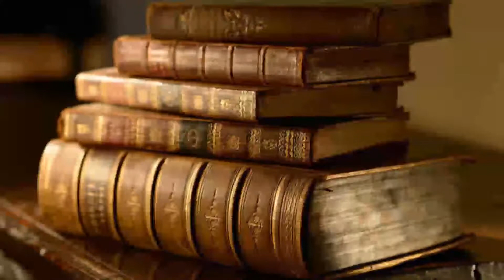PAGAN CULT _ TIERRA ERIAL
Line Up:

Misántropo Hedonista _ Batería y lírica
Eblis licántropo _ Guitarra
Uhuk Xerbeth _ Bajo &  Vocal

Country: Santiago de Cali _ Colombia

Canción Tomada Del demo  "METALLUM"

En el epílogo del año 2005 en Santiago de Cali, Colombia inició PAGANCULT , bajo las mentes de-mentes de Eblis Licántropo/ Guitarra y el Misántropo Hedonista/ Batería. Realizando un Black metal crudo  con variables de death y thrash de la vieja escuela,  sin darle prioridad a pertenecer a la denominada escena, queríendo mantenerse underground y realizar metal para nuestros egos. Teniendo como estandarte ideológica: La literatura, oscuridad,historia, supremacía, agnosticismo y el orgullo ancestral.
Las primeras creaciones propias se engendraron en la maldita cueva en 2006. Solo hasta 2008 se logró establecer una alineación compacta de hermandad y malevolencia con un vocalista acordé con nuestra ideología y estandartes, este fué Estyan Nocturno con el cual logramos estabilizar nuestra esencia miasmática y beligerante. Realizando un par de toques privados o de garaje con bandas que ya no existen o desconocemos su paradero.
 En el magnánimo 2009 , bajo las lluvias perennes de ese septiembre grabamos el demo promo homónimo PAGANCULT. En 2010 surgió un demo con 7 Himnos denominado Rise of the Ancient Miasma.
En 2011 por asuntos personales emprende el éxodo de la banda Estyan Nocturno. Aún así se crearon nuevos himnos de guerra y misantropía .
 La búsqueda de un nuevo vocalista con ideología simil a la de PAGANCULT fue ardua. Hasta que en 2013 se marcha Eblis Licántropo por temas personales. Así que Misántropo Hedonista manteniendo firmeza y resiliencia, continua creando metal y al finalizar ese año se integra el maníaco Uhuk Xerbeth como vocalista y ejecutando el bajo. Renace en 2014 Eblis licántropo en la banda. En ese mismo año , sin perder contacto Estyan Nocturno retorna para vocalizar dos himnos que no se habían grabado en el tiempo de su éxodo, así que se graba un demo promo denominado Trascendental Tierra Erial , compartido a nuestros hermanos del metal La Sociedad de las Sombras y allegados.
Para 2015 se graba el demo METALLUM con el concepto de tributo al metal, ejecutando black metal con influencias de death,thrash, doom con creaciones 100% propias. Al finalizar este demo , deja la espada Uhuk Xerbeth.
En 2020 vuelve la primera alineación, con Misántropo Hedonista/ Batería y letras de supremacía y conocimientos, Eblis Licántropo/ guitarra y bajo, Estyan Nocturno/vocalista firmes en las creaciones de metal negro con sonidos de la vieja escuela, teniendo  como concepto ideológico el orgullo ancestral colombiano y letras en español. Próximos a grabar lo que será el demo Un Epitafio en los Farallones.